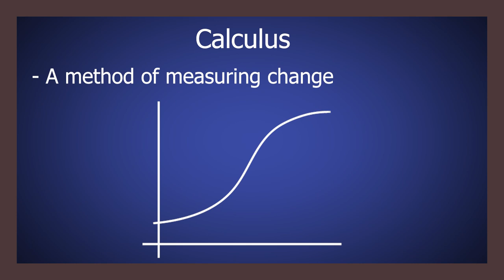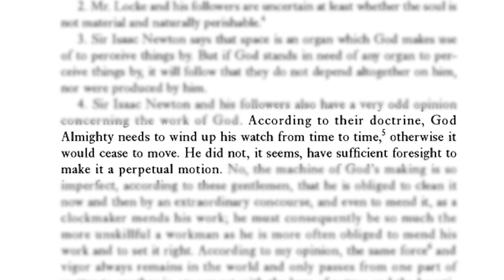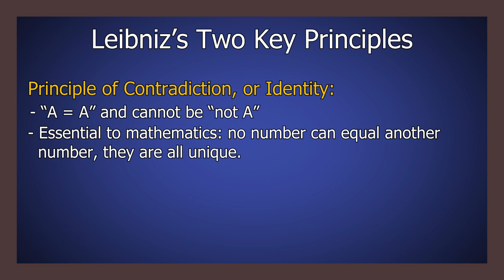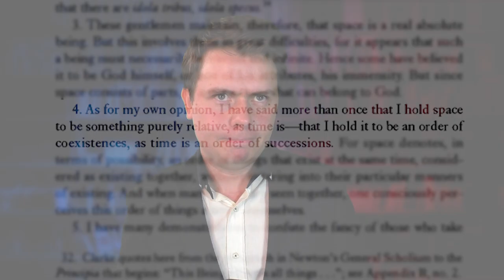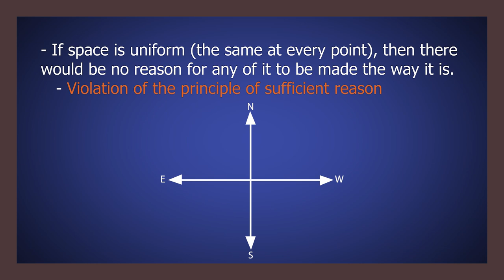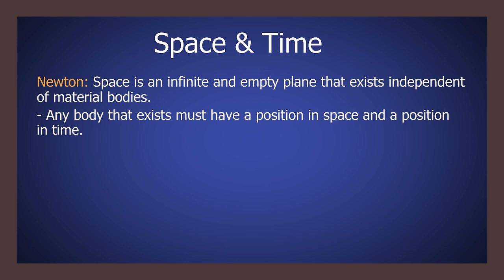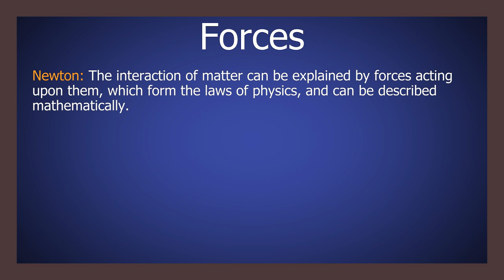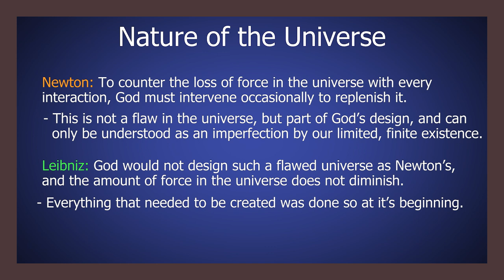Newton vs. Leibniz: on Time and Space - Philosophy's Greatest Stories (Episode 4)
In 1715, a correspondence between a German and English philosopher explored their differing views on time, space, god, free will and the nature of the universe. However, the English philosopher seems to have had a helping hand from an English scientist...the same one who had destroyed the German philosopher's reputation, and left him abandoned by the majority of the scientific community.

This is the correspondence between Gottfried Wilhelm Leibniz and Samuel Clarke (with a little help from Sir Isaac Newton)...

"Philosophy's Greatest Stories" is a series exploring the people and events that influenced philosophy. A blend of documentary and philosophical analysis, it is targeted at those with both a casual interest in history and philosophy, as well as those looking to learn the basics of studying philosophy in some detail.